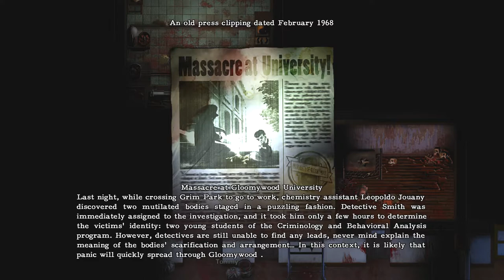2Dark Gameplay Walkthrough PART 10 - Lewis "The Butcher" Norman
New Let's play gameplay of 2Dark for the PS4 will include a walkthrough in 1080p HD 60fps of the main story all characters,locations,items,weapons,side missions, a commentary and review.

2Dark is an Adventure game developed and published by Gloomywood.Set in a twisted and quirky 1970’s universe, 2Dark tasks you with saving groups of kidnapped children, all while avoiding the ever present threat of their captors: disturbed serial killers who are lurking in the dark, waiting for their next victim. The unique gameplay mix challenges players with devious riddles and mystery around every corner.

2Dark challenges players to rescue groups of children who have been captured by a pack of demented serial killers, each more frightening than the last. Featuring a unique look and a twisted storyline, 2Dark will ensure players never rest easy while scouring the game’s dark environments.